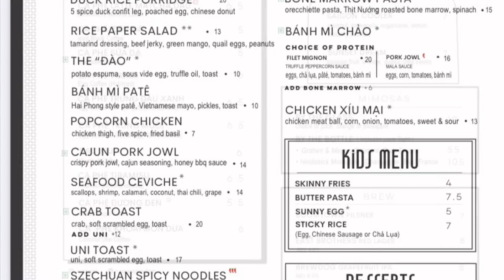NEP Cafe and Chao Dem